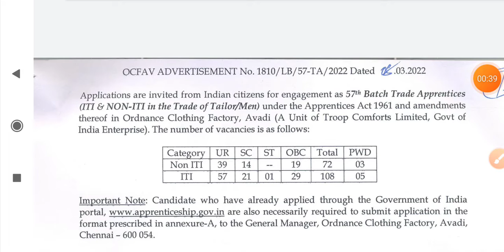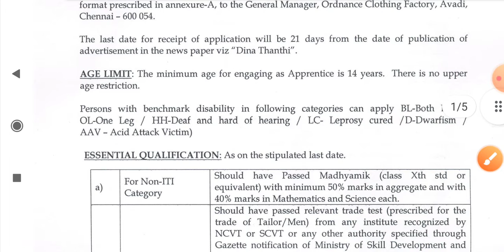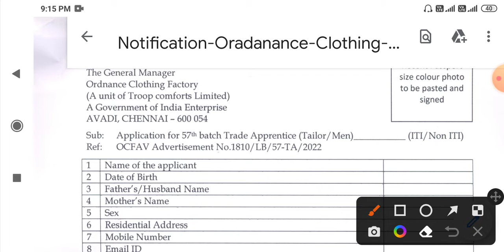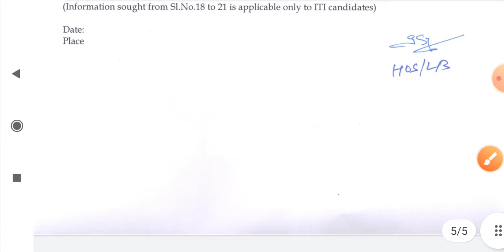Ordnance Clothing Factory Trade Apprentice Vacancy- 2022, योग्यता:- 10 वीं या 10 वीं+I.T.I